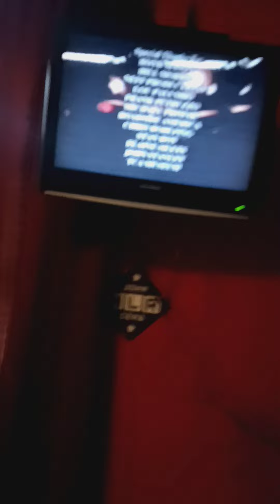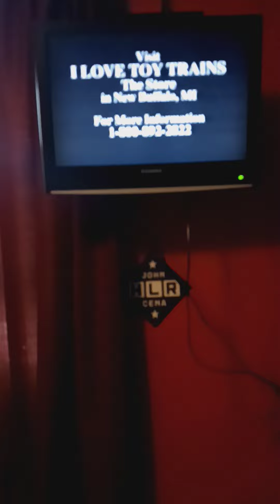closing to I love toy trains 2 2002 reprint